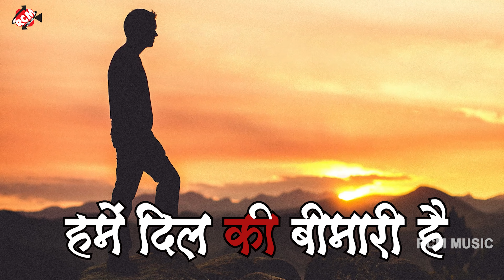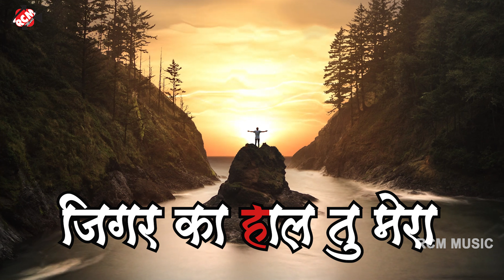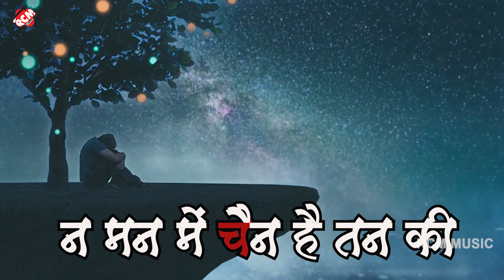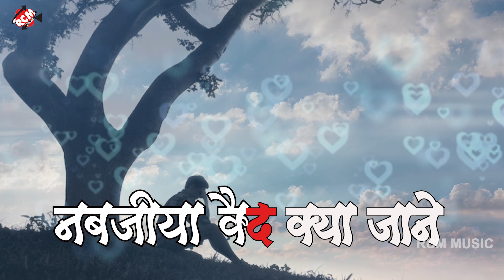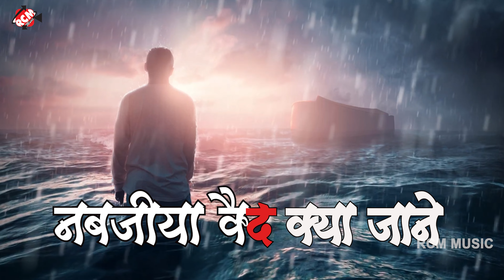sad_song | हमे दिल की बिमारी है | Pramod Ajmeriya | New Hindi Sad Song 2023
► Song: Hame Dil Ki Beemari Hai
► Singer: Pramod Ajmeriya
► Lyrics: Pramod Ajmeriya
► Video Editor: Sameer Samrat
► Lable: RCM Music